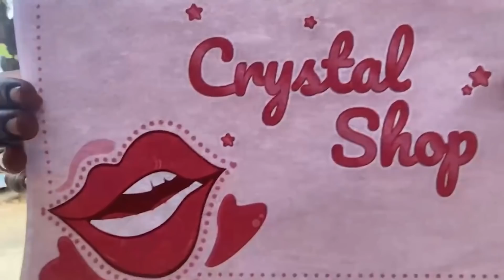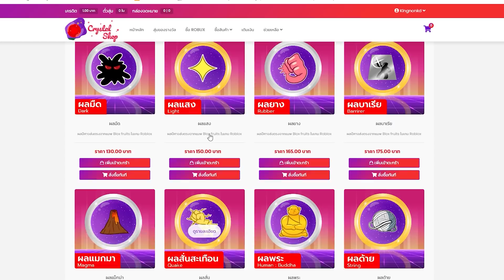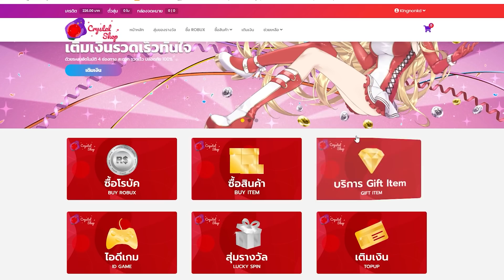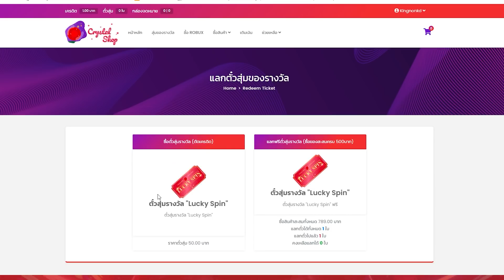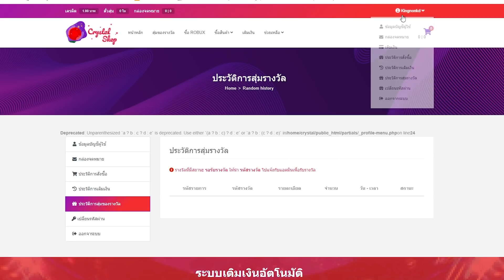Blox Fruits : โลก1แจกผลพระให้กับคนดู!? (แจกของ)